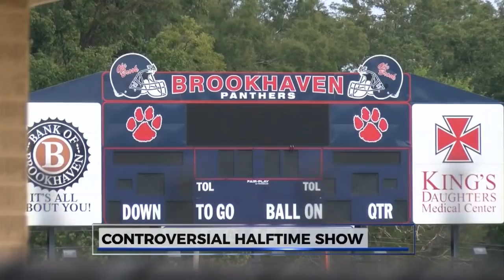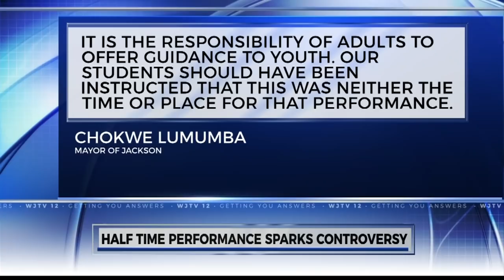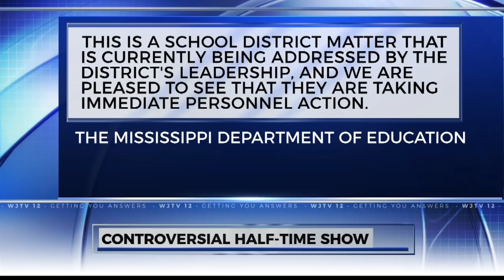Forest Hill High School band performance receives backlash